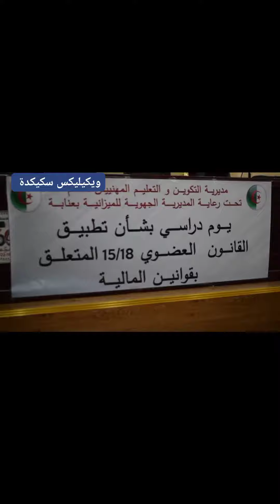مديرية التكوين والتعليم المهنيين لولاية سكيكدة تحتضن يوم دراسي حول القوانين المالية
من تنظيم وزارة التكوين والتعليم المهنيين وبمشاركة قطاع الميزانية بالمديرية الجهوية عنابة
 مديرية التكوين والتعليم المهنيين لولاية سكيكدة تحتضن يوم دراسي حول تطبيق القانون العضوي 18-15المتعلق بقوانين المالية